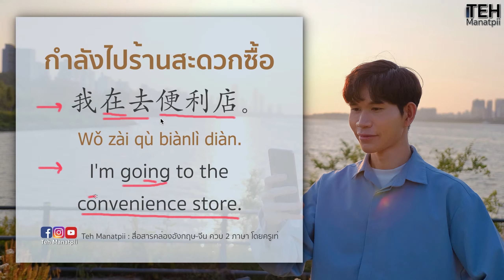"กำลังไปร้านสะดวกซื้อ" ภาษาอังกฤษจีน พูดยังไง?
ปรึกษาและติดตามครูเท่อย่างใกล้ชิดได้ที่